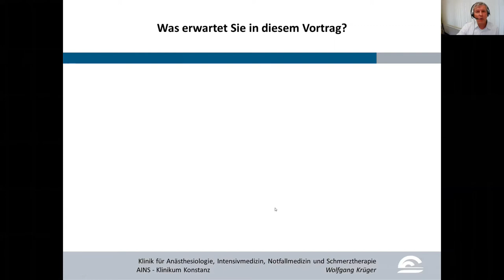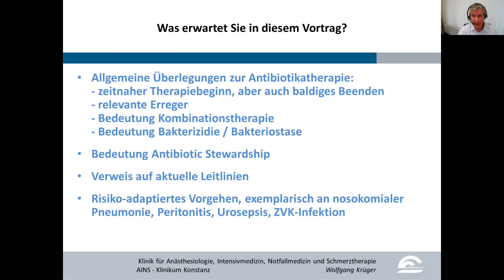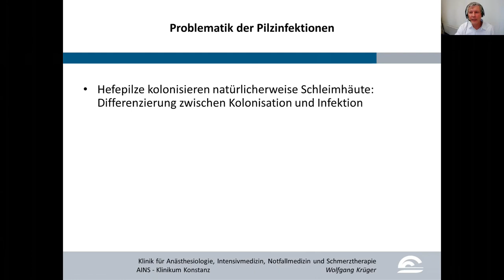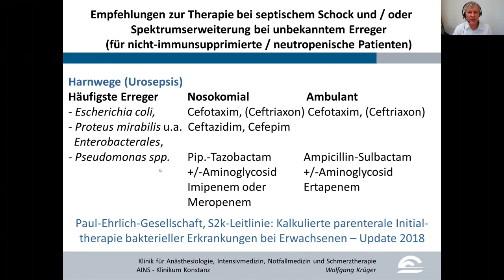Grundlagen der Antibiotikatherapie - Wolfgang A. Krüger - Intensivmedizin Repetitorium Online Kurs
Vorbereitung auf die Prüfung zur Zusatzbezeichnung Intensivmedizin
110 CME Online-Kurs "Repetitorium Intensivmedizin":

Dieses Vorschau-Video bietet Ihnen einen ersten Eindruck des Referats zum Thema Grundlagen der Antibiotikatherapie und Verordnungsstrategien  von Professor Wolfgang A. Krüger  aus Konstanz.

Repetitorium Intensivmedizin ist eine anerkannte Fortbildung zur Prüfungsvorbereitung und als Refresherkurs.
Die Struktur des Online-Kurses orientiert sich an der renommierten Präsenzveranstaltung auf Sylt

▬▬ Präsenzveranstaltungen ▬▬▬▬▬▬▬▬▬▬▬▬
Für die Präsenzveranstaltungen der MD Horizonte GmbH besuchen Sie unsere Homepage:

95 CME Punkte - zur Prüfungsvorbereitung oder als Refresher-Kurs.

➤  Wichtige Details auf einen Blick:
• 6 Monate Zugang
• Teilnahmebescheinigung für den Arbeitgeber